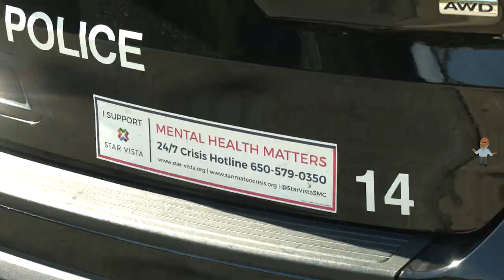Stop Signs and Cell Phones - Caught Misbehaving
Stanley Roberts rides with Burlingame Police as they participate in the Saturation Traffic Enforcement Program Just think of how many crashes could be prevented if drivers weren't distracted and STOP signs weren't ignored. When you signed your drivers license you agreed to follow all the traffic laws. For those who ignore the laws, there is the Saturation Traffic Enforcement Program aka STEP it's a San Mateo County Traffic Safety detail which has been in effect for over a decade..